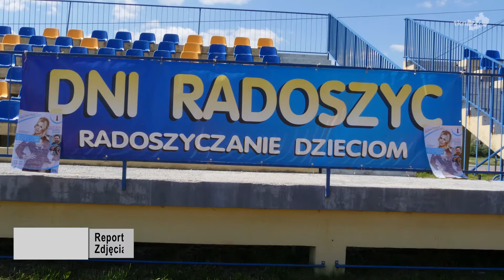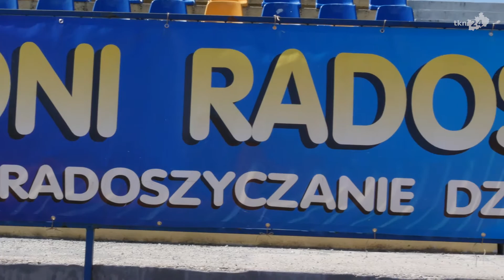Radoszyczanie Dzieciom 2016 z Dodą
Już w przyszłą niedzielę (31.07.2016) na stadionie przy ulicy Krakowskiej w ramach festynu Radoszyczanie Dzieciom swój koncert da słynna Doda!